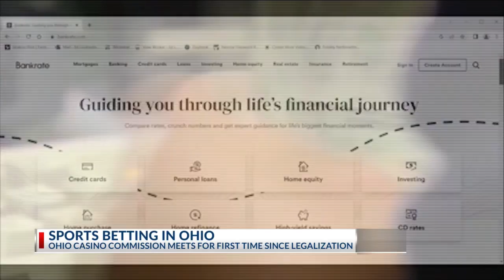Ohio Casino Control Commission meets for first time since legal betting